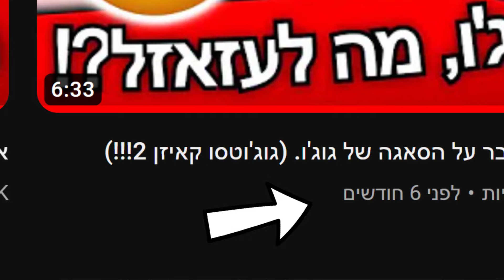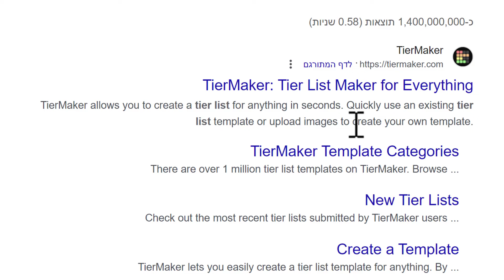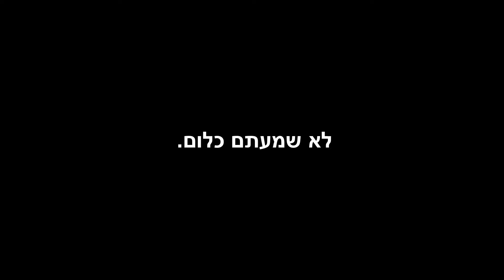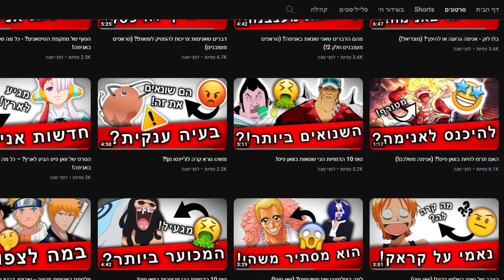לאן נעלמתי כל הזמן הזה? (אני בצרות...)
בסרטון אסביר מההתחלה עד הסוף מה קרה בחצי השנה האחרונה שבה נעלמתי והפסקתי להעלות סרטונים.
בכל מקרה, תנו לייק וסאב אם נהניתם! ולא לשכוח לפרגן בתגובות ולשתף את הסרטון ;)
ממליצה לכם להדליק את הכתוביות!

עידכונים:
=בקרוב אנחנו מגיעים ל100 משתתפים בשרת הדיסקורד! הקישור כאן למטה ובתגובה המוצמדת!
= יש לי אימייל עסקי, פניות לעריכה בתשלום ושאלות יתקבלו שם בברכה! אנא מכם, האימייל הזה הוא אך ורק עבור פניות רציניות.
= אני עונה כמעט לכל התגובות ואני עושה ככל יכולתי להתעדכן בדעתכם, אשמח שתביעו את הדעה שלכם בתגובות!

לערוץ הישן שלי: @animember HERE

כל הזכויות שמורות לערוץ "ריביו מייקר" - אין להעתיק או להעלות מחדש!
נראה אתכם בסרטון הבא!